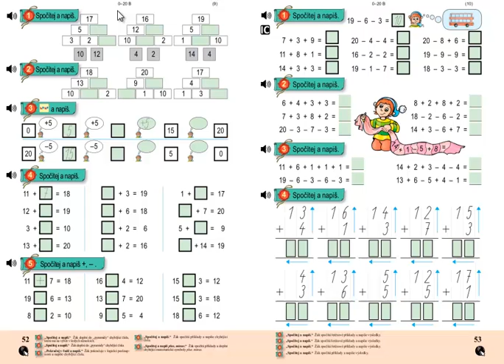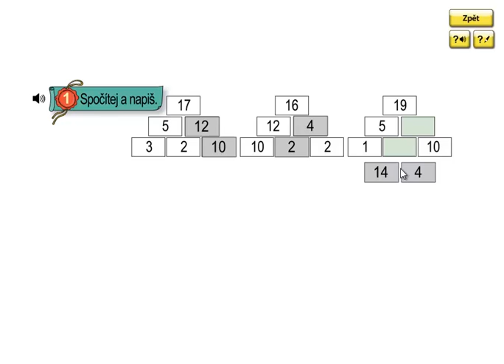Matýskova matematika 3.díl, strana 52, cvičení 1